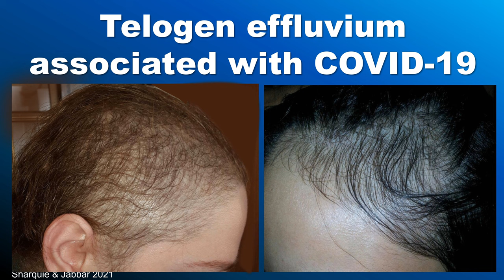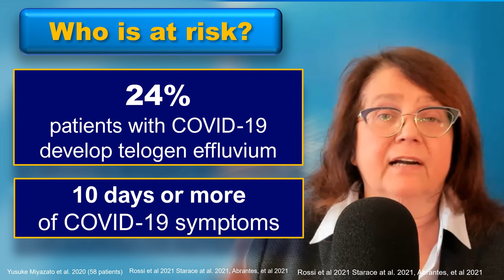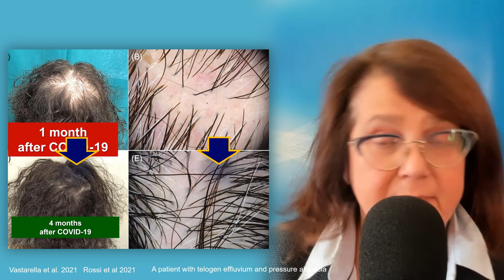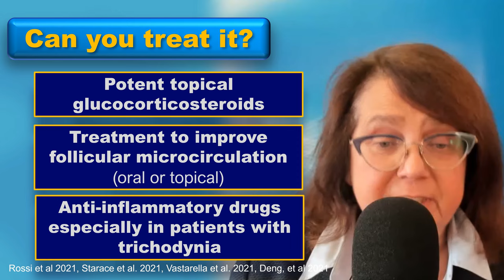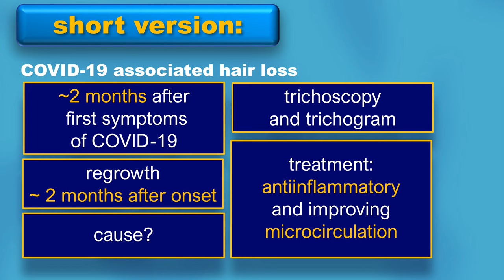Hair loss after COVID-19 (2022)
Loosing hair after COVID-19 is common. In this video i summarize 2022 data on the risk factors, diagnosis, symptoms and treatment.